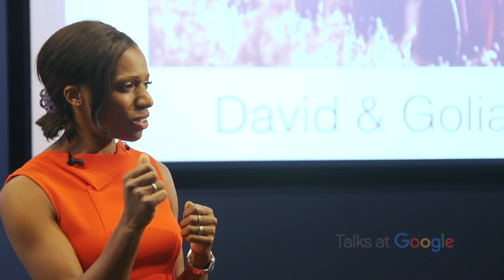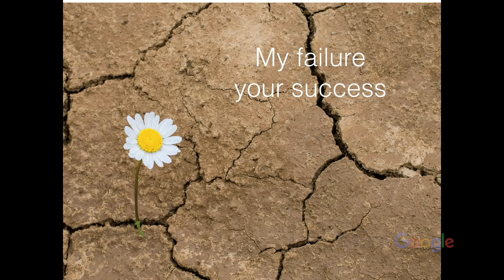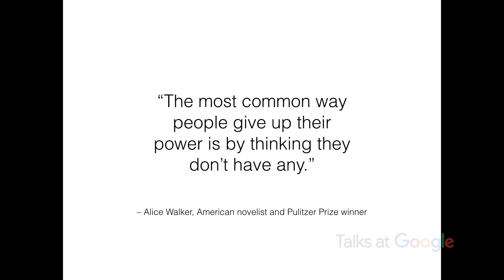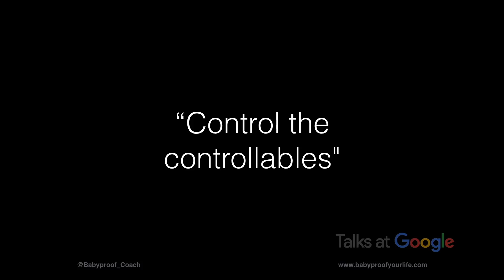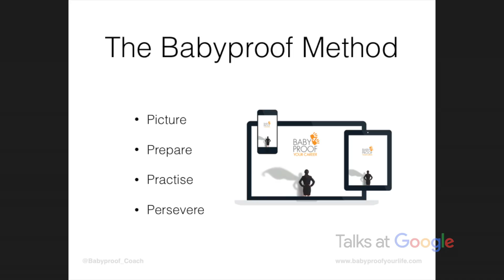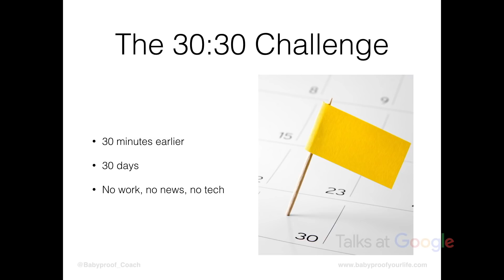Babyproof Your Career | Caroline Flanagan | Talks at Google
Are you a parent fighting a battle to achieve better work life balance? Are you thinking about starting a family in the future and want to set up yourself for success?

Caroline Flanagan joined us to discuss the need for balancing work and life. Drawing on personal stories, case studies and research, Caroline discusses a powerful strategies for conquering apparently insurmountable obstacles and finding fulfilment and joy in the challenges that lie ahead.